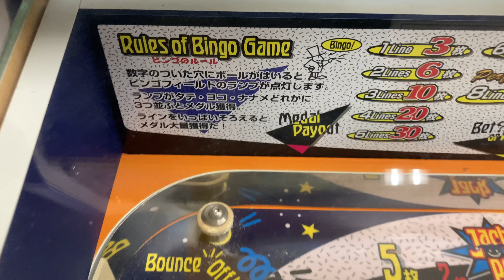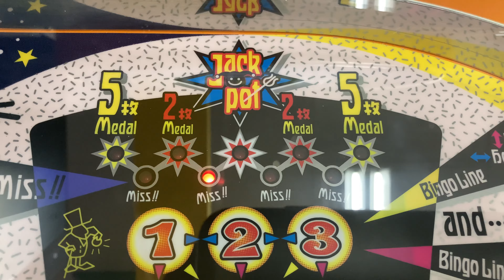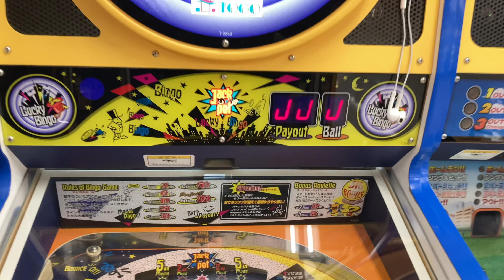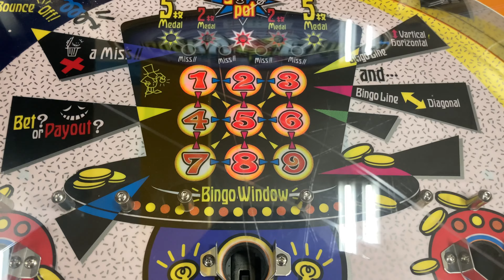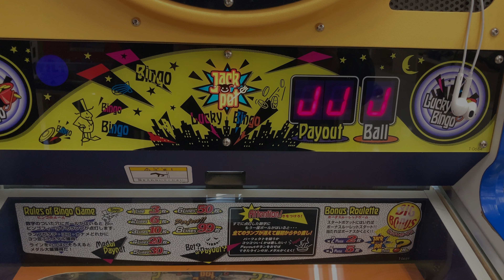メダルゲーム Lucky Bingo 【ビンゴキッズ】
〜ラッキービンゴ〜

トーゴ社製のスマートシリーズの一つ。1〜9の数字を狙ってビンゴを目指す。最大99枚。既に埋めた数字に入るとゲームオーバー。
個人的に好きな製品のため、ほぼノーカットでお送りします。見どころサーチはそのうち、、、
プレイサウンドと一緒にどうぞ。

(C)TOGO JAPAN Inc. 2001

メーカー:トーゴ　リリース:2001年　プレイ人数:1人　録音機種:iPhoneSE 撮影機種:iPhoneSE(第2世代)

.スマートボール　物理抽選　ビンゴ　富士電子